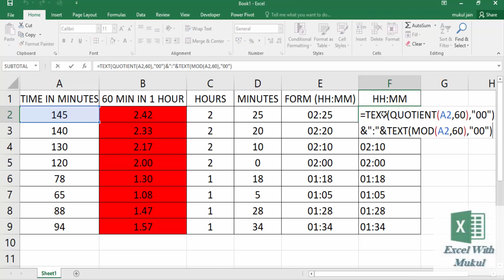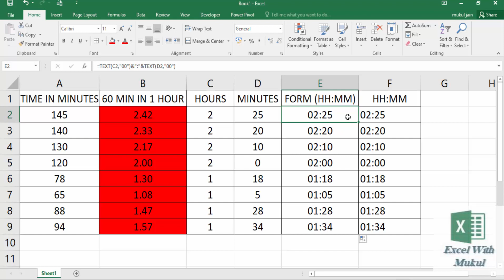Time Related Problem in Excel | MUKUL JAIN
Hello friends, In this video, we will discuss how to convert minutes to hours and minutes form using some advanced function.

Topic- How to convert minutes into hours

Important Keywords